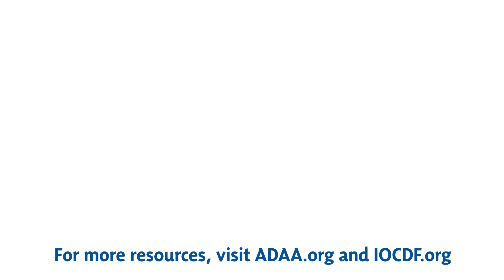Cognitive Behavior Therapy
Throstur Bjorgvinsson, PhD, ABPP, explains that cognitive behavioral therapy, or CBT, is a form of psychotherapy. It is effective in treating many different disorders, though CBT is done differently for different disorders.